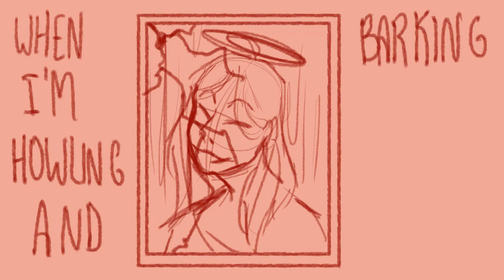St. Bernard - Lincoln [STORYBOARD]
TW [blood and a bunch of religious imagery]

Just a short project I wanted to bring to life, it was drawn in around 4 hours total (most of it was thinking lmao) and edited using PowerPoint cuz my PC won't run any editing programs. The timing might be messed up in some parts because of that, but I've already spent almost an hour trying to sync it and it isn't working so let's just leave it at that lmao

Programs used: Krita / PowerPoint

Song: St. Bernard - Lincoln